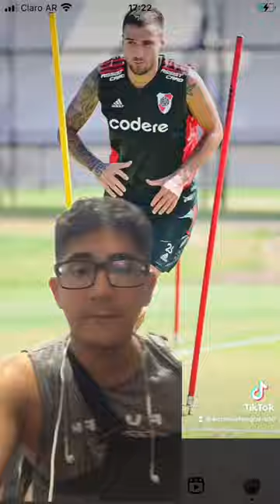Mammana afuera vs Lanús! Noticias de River!